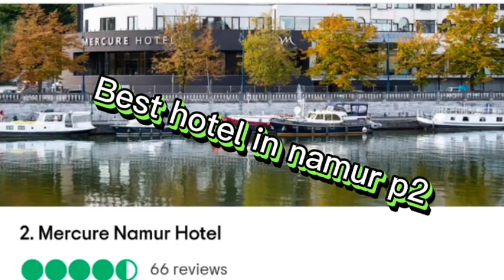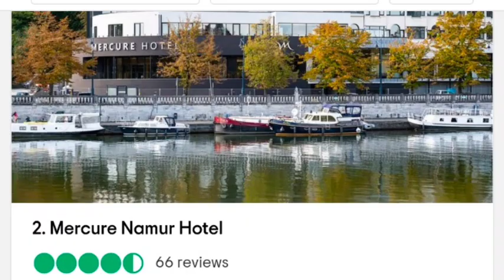Best hotel in namur p2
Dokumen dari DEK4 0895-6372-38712